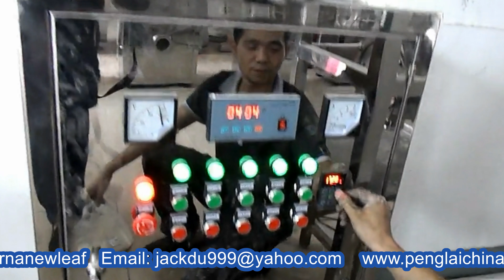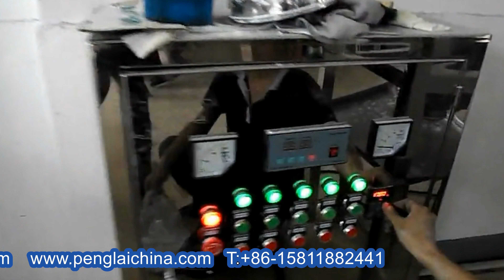Sugar food salt spice cassava crusher grinding machine flour pulverizer máquina de molienda de sal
Model YX-SG1000KG Sugar food salt spice cassava crusher grinding machine flour pulverizer equipment automatic máquina de molienda de sal designed and manufactured by our engineer team in cosmetic&food&pharma making and packaging machinery is widely used in the daily chemical industry like processing packaging process/rivet packing and such like.We as a famous manufacturer moreover can design and produce the packaging machine according to the special requirements from customers.
This machine is consisted of main motor, auxiliary motor, and electrical control cabinet with the capabilities of winnowing, non-sieve or mesh, equality of granule size, and continuous processing etc. It meets the international advanced level and is suitable for the material grinding by the trade of pharmaceutics, chemical, and foodstuff etc.
Working principle:
The material enters the grinding chamber via the funnel and spiral conveyor where it is sheared and broken by the fast-rotating blades. The powder passes the guide ring and enters the classification chamber. As the classification wheel is in revolution, both the air force and centrifugal force act on the powder. As the particles whose diameters are greater than the critical diameter (diameter of the classification particles) have a great mass, they are thrown back into the grinding chamber to be ground again, while the particles whose diameters are smaller than the critical diameter enter the cyclone separator and bag-type collector via the material exit pipe by means of negative pressure wind conveyance. The discharge material meets the requirement for the product.
Main features:
1. The design is compact and structure reasonable. The machine is equipped with an internal classification mechanism so that grinding and classification are carried out simultaneously, thus reducing energy consumption.
2. Equipped with a draught fan, which dissipates the heat in the machine continuously, the machine is fit for the grinding of thermal sensitive materials.
3. Having a great adaptability and narrow granularity distribution. The granularity of the product is even and fineness may reach 80-320 mesh.
4. Regulate the speed of the classifier or amount of the air without stopping the machine and evenly distributed products of the required granularity will be obtained.
5. The top cover of the main machine is opened with pneumatic springs and the body is constructed in such a way that it may be opened to two sides so that no hindrance will be met in cleaning and servicing the internal parts.
6. The main grinding parts are made of high-grade alloy tool steel so that the service life or change cycle of the wear parts is greatly lengthened.
7. High-speed precision bearings imported from abroad are adopted for the bearing system so that the whole machine runs smoothly with little vibration and noise.
8. The pipes are of quick-detachment construction, making detachment and cleaning quick and convenient.
9. Equipped with a cyclone separator and a collector, so there is no powder flying during production. The dust collecting bag can effectively collect the fine powder in the air current so as to meet the requirements for cleanness and environmental protection in waste gas discharge.
10. The fine powder collected by the dust collecting bag can be effectively recycled thus the material loss is reduced.
Basic parameter of sugar grinding machine:
Model YX-SG1000KG
Capacity 800-1000kg per hour
Size of granules input: less than 15mm diameter
Fineness of final product:80-320mesh
Total power: 46KW
Power supply: 420V/50HZ/Three phases
Main motor Speed: 3800rpm
Over All size: 6640*1300*3960MM
Weight 1200KG